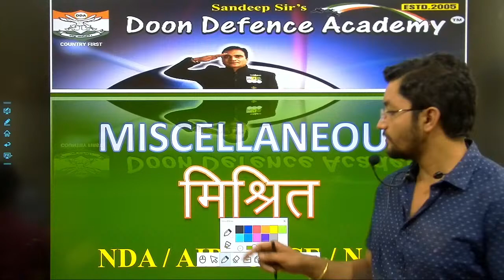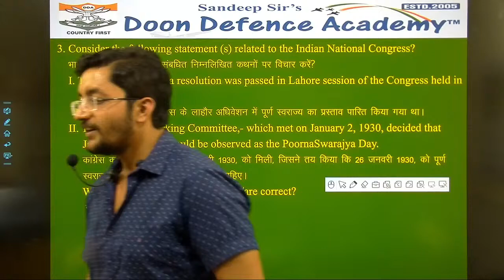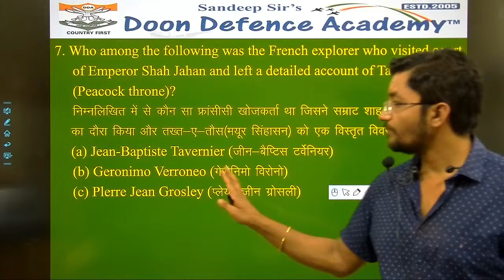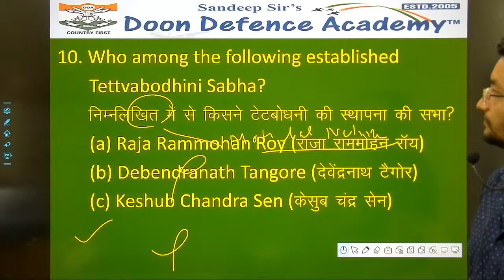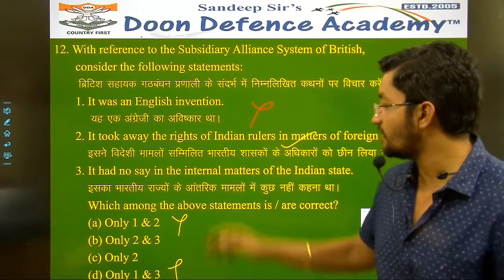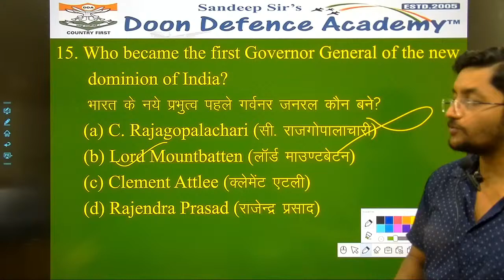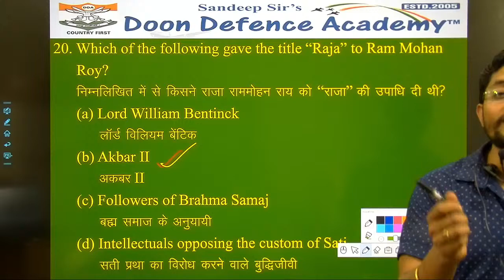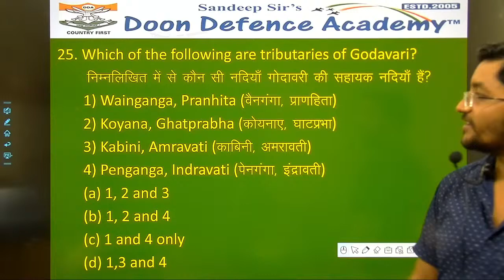Mission Uniform | Online GS Class for NDA | AIRFORCE | NAVY | Doon Defence Academy | 5 April